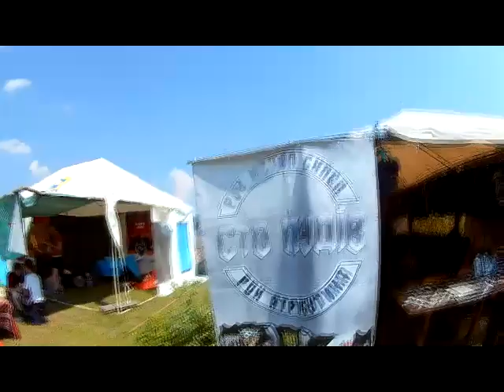Фестиваль Файне Місто 2017р Тереторія вільних Людей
Як я провівв 4 дений Фестиваль і враження від нього.